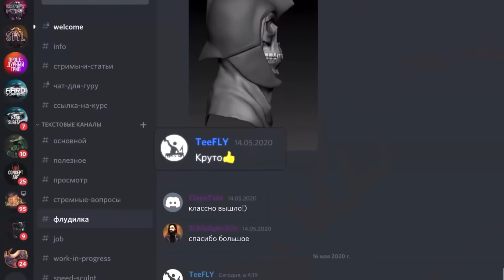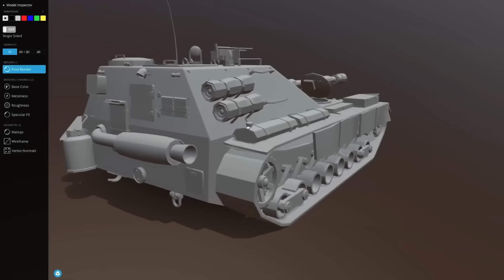Земля движется к Солнцу!?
Начни учиться сейчас! Курс от XYZ SCHOOL "3D-МОДЕЛИРОВАНИЕ И АНИМИРОВАНИЕ ОБЪЕКТОВ", Переходи по ссылке и забирай курс со скидкой 30%, пока действует акция. Торопись!
Реклама ООО «Икс Вай Зет Нетворк» ИНН: 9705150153

ДОБРО ПОЖАЛОВАТЬ В Шаранутый Космос! Шаробразный и планетоподобный канал, где выходит весёлая и познавательная анимация, благодаря которой вы сможете больше узнать о нашей солнечной системе и ВСЕЛЕННОЙ! Если вы любите космос, анимацию и комедию - Этот канал для ВАС!